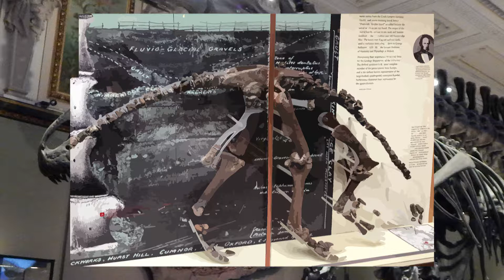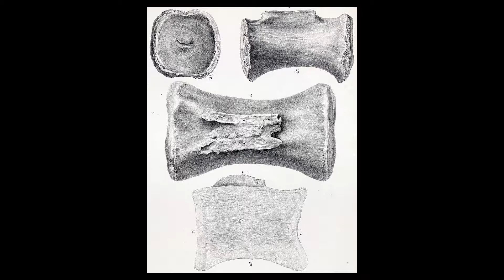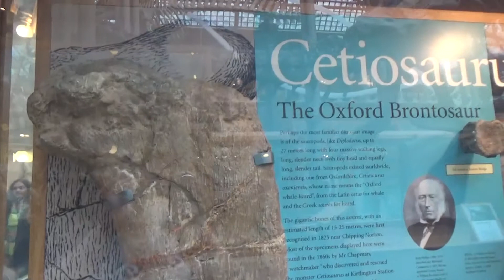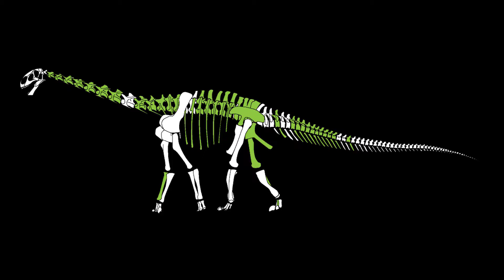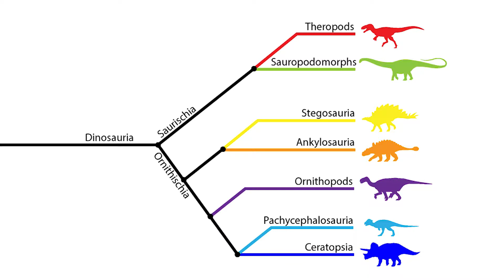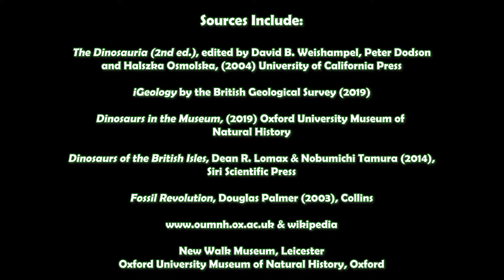Cetiosaurus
With specimens being found in 1825, 1868 and 1968, Cetiosaurus is the most complete sauropod found in the UK and the first to be found anywhere in the world.  Fossils can be seen in both the Oxford University Museum of Natural History (Oxford) and the New Walk Museum (Leicester).

Sources Include:

The Dinosauria (2nd ed.), edited by David B. Weishampel, Peter Dodson and Halszka Osmolska, (2004) University of California Press

iGeology by the British Geological Survey (2019)

Dinosaurs in the Museum, (2019) Oxford University Museum of Natural History

Dinosaurs of the British Isles, Dean R. Lomax & Nobumichi Tamura (2014), Siri Scientific Press

Fossil Revolution, Douglas Palmer (2003), Collins

New Walk Museum, Leicester

Oxford University Museum of Natural History, Oxford

Music is Journeyman by Aakash Gandhi and Touching Moment by Wayne Jones